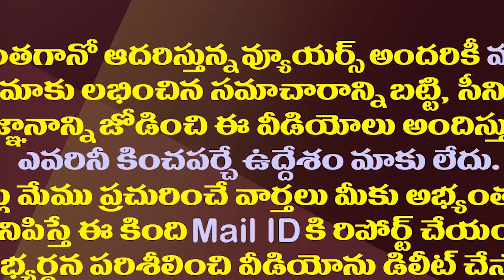పొలిటికల్ రీఎంట్రీకి ముద్రగడ రెడీ.!| Muudragada Padmanabham Is Preparing For A Political Comeback.!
There is a rumor that Former Minister And Kapu Leader Mudragada Padmanabhan will re-enter politics. Staying away from the kapu reservation movement, he has recently been writing letters to the central and state governments.